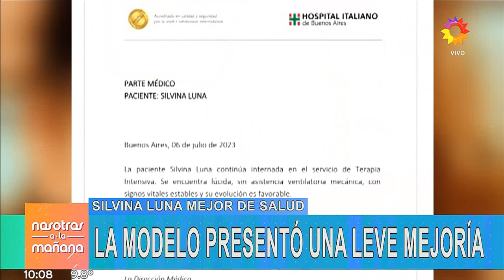La salud de Silvina Luna la explicación del Dr. Claudio Santa María qué tiene, xq y cómo sigue?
Hoy viernes 7 de julio  junto al @polloalvarezok y equipo en
@NosotrosElTrece por @el13oficial